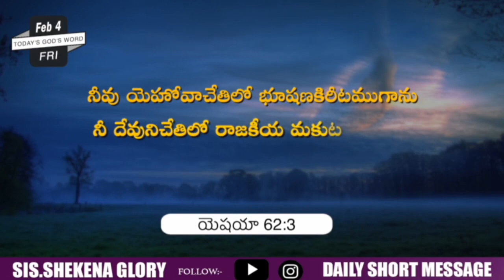04/02/22 Today God's Word